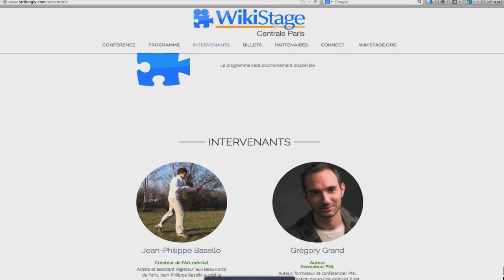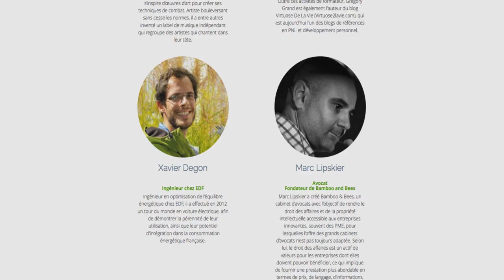WikiStage Centrale Paris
WikiStage Centrale Paris will take place on the 11th of January with the theme: "The audacity of entrepreneurship".

Discover the event and join us !